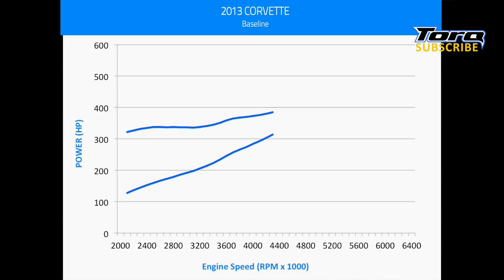2013 Corvette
2013 Corvette